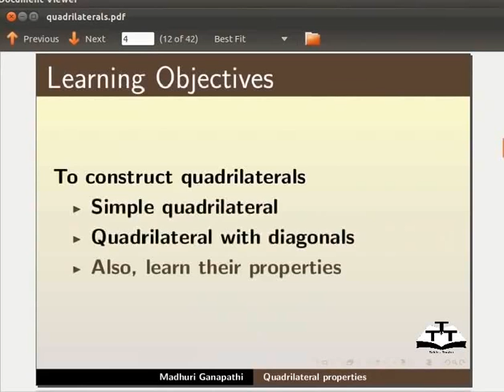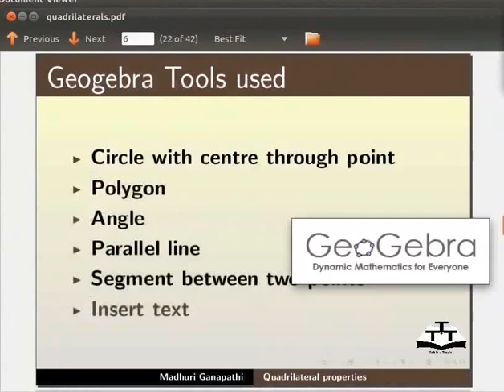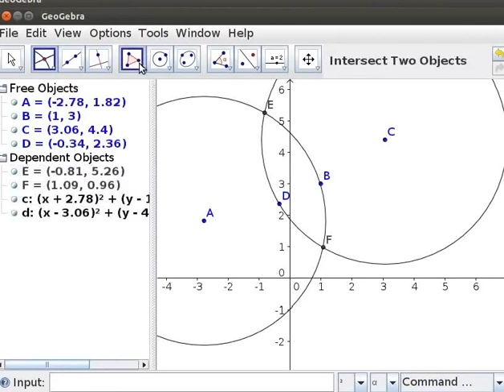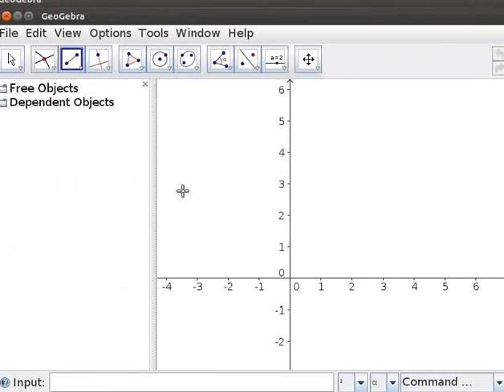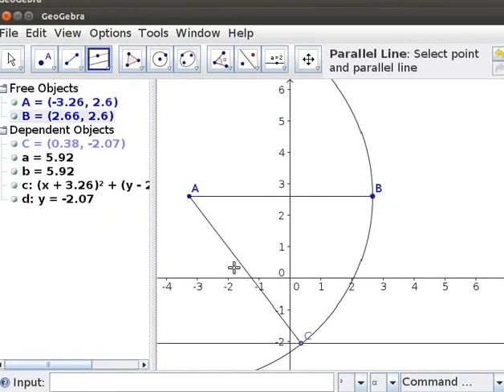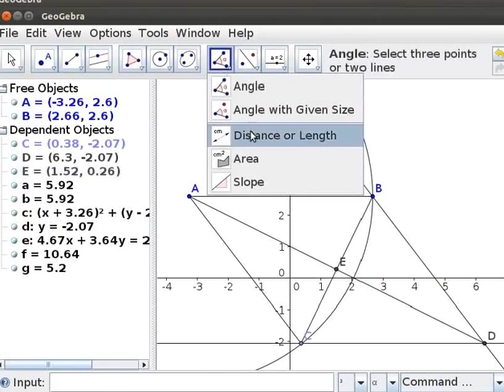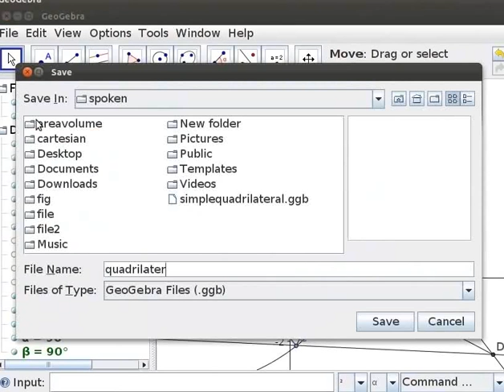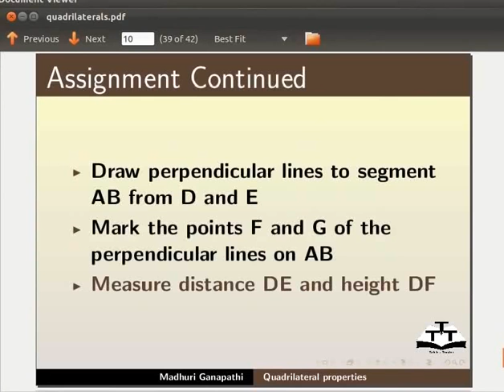Understanding Quadrilaterals Properties - Punjabi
Understanding Quadrilaterals Properties

        Circle with centre through point

        Polygon

        Angle

        Parallel line

        Segment between two points

        Insert Text

    Simple Quadrilateral

    Quadrilateral with diagonals